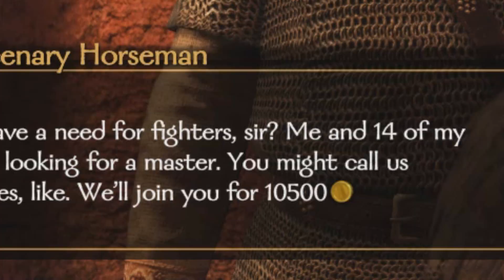VIRANDO UM CRIMINOSO E BATENDO NUM.... Aleijado? - Mount and Blade 2 Bannerlord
Isso ajuda bastante o nosso canal e não custa nada! É com a média de likes e comentários que o youtube recomenda nosso canal para pessoas que ainda não nos conhecem!